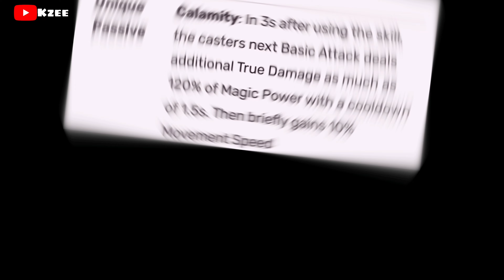$ ရမ်းမိုက်တဲ့ Revamped Gusion ရဲ့ Passive အကြောင်း 😱❗❗❗❗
Gusion revamp ကတော်တော်မိုက်တယ်နော် ❗
အခု vdo မှာ Revamped Gusion ရဲ့ Passive အကြောင်းသေချာလေးရှင်းပြထားပါတယ်။

Calamity Reaper ဆိုတဲ့ item ကကော Gusion နှဲ့ လိုက်ရဲ့လား❓ထည့်ဆော့သင့်လား❓
Comment မှာရေးခဲ့ပေး 😁

ကျွန်တော့် အသံနှဲ့ပတ်သက်ပီး လိုအပ်ချက်ဘာရှိလဲဗျ 😕 အခုမှပထမဆုံး voice video မို့လို့ ဟဲဟဲ .